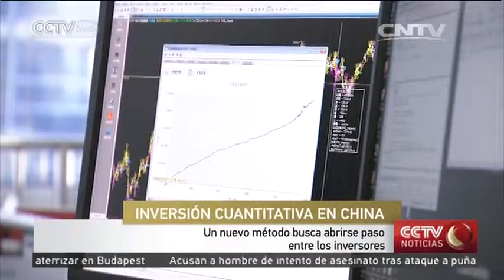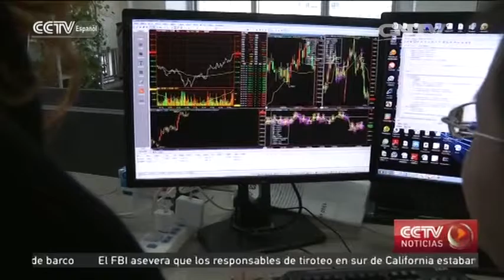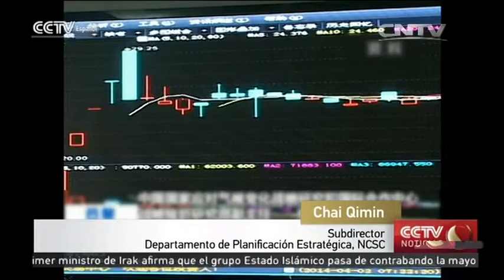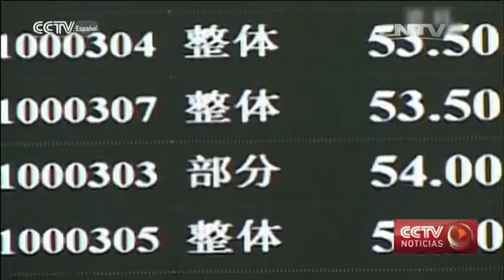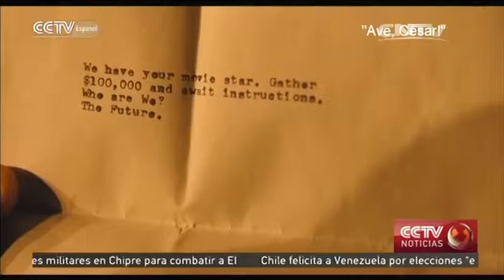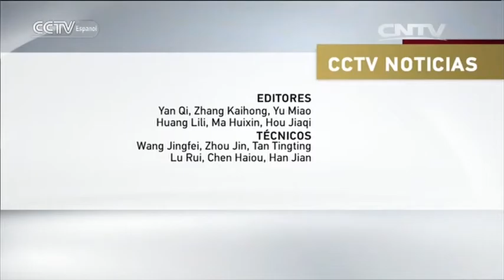CCTV NOTICIAS 12/08/2015 15：00